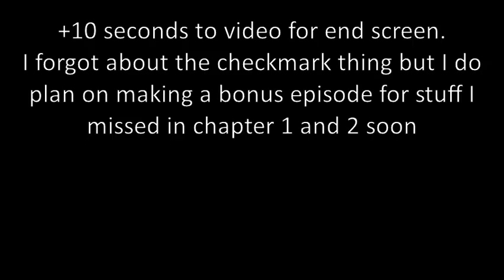Deltarune Chapter 2 Episode 2: Dancing to Victory